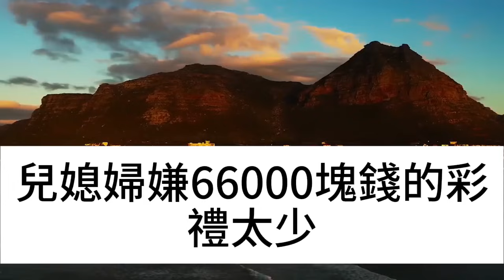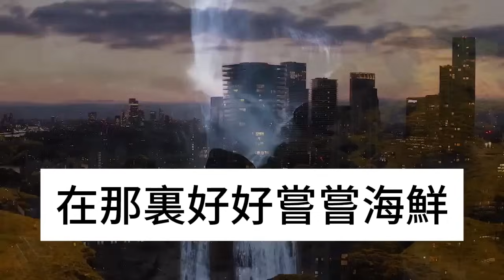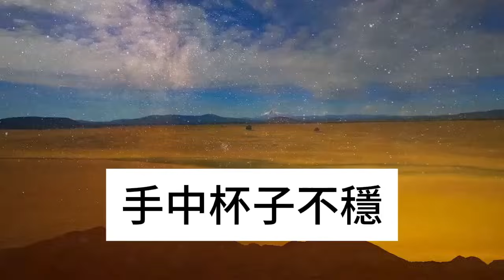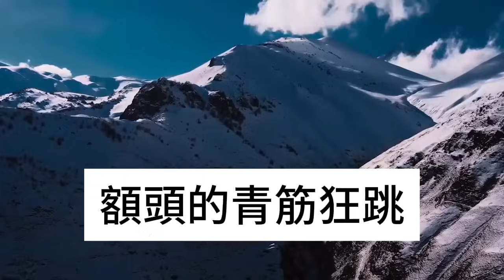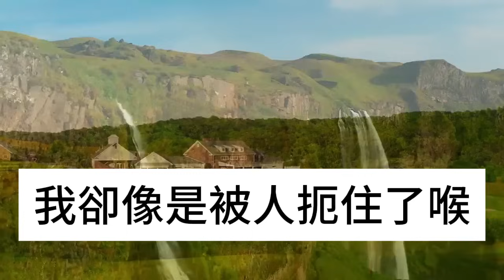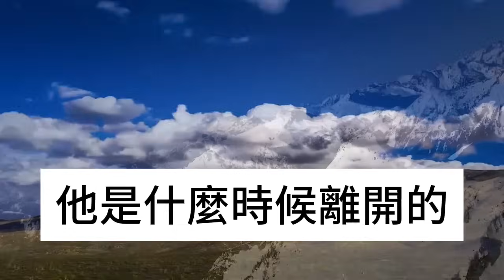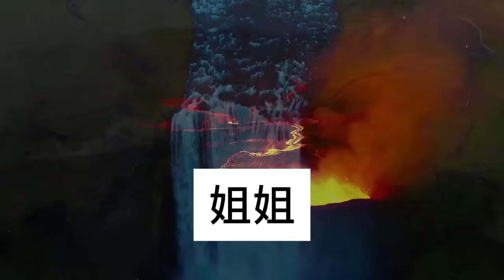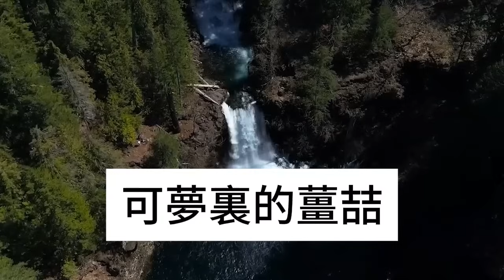每月給兒媳婦補貼3千塊，可無意看到兒媳婦的轉賬記錄，我當場崩潰癱倒在地，決定到死也絕不會再給一分錢#淺談人生#民間故事#為人處世#生活經驗#情感故事#養老#花開富貴#深夜淺讀#幸福人生#中年#老年